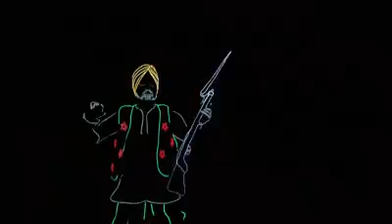mohan park images and vedioes in solan